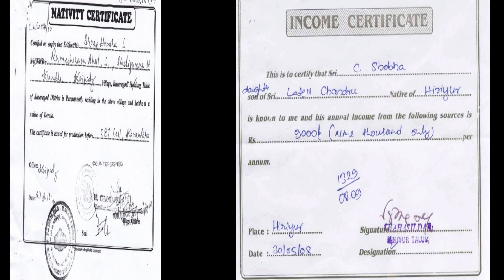2019 AP elections video || ap political video || ap poltics || how to vote in 2019 elections